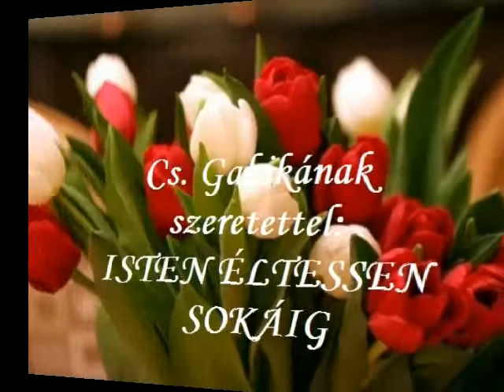Fenyő Miklós Kell egy álom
Cs, Gabikának sok szeretettel Születésnapjára!!